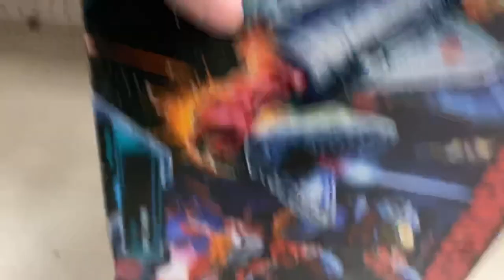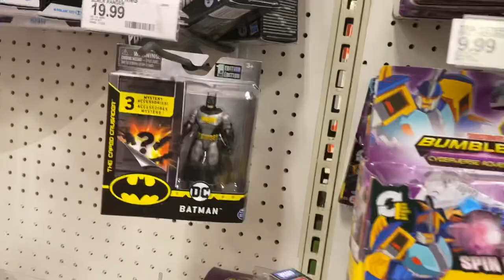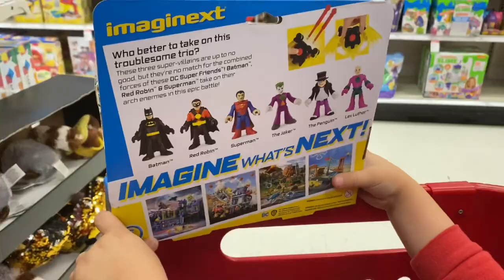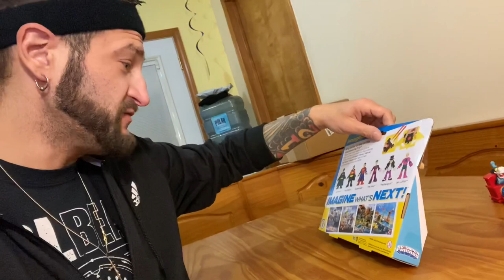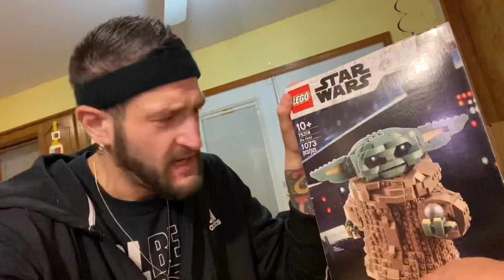Returning toys so we can buy new toys Target vlog